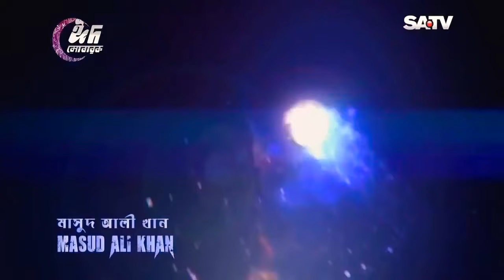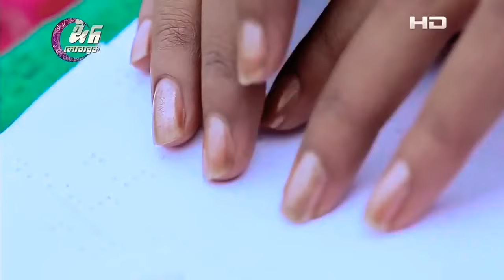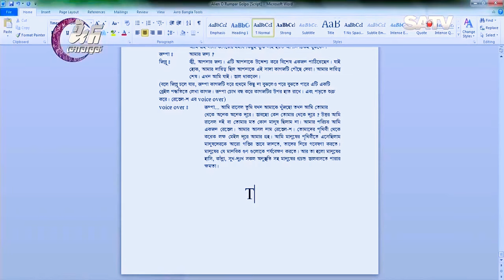Alien O Rumpar Golpo I Bangla Romantic Natok | Tahsan Khan | Tisha | Latest Bangla New Drama 2019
Presenting Bangla New Romantic Drama ALIEN O RUMPAR GOLPO I By Mabrur Rashid Bannah | Tahsan Khan | Tisha, Latest Bangladeshi New Natok Tahsan Khan  And Nusrat Imrose Tisha, Full HD Natok 2019

Natok : Alien O Rumpar Golpo ( এলিয়েন ও রুম্পার গল্প )
Story, Screenplay & Direction : Mabrur Rashid Bannah,
Starring : Tahsan Khan, Nusrat Imrose Tisha, Masud Ali Khan, Zillur Rahman, Mamunur Roshid, And Many More.

Present : Bdnatok306
Country : Bangladesh
Language : Bangla
Video quality : 720p HD